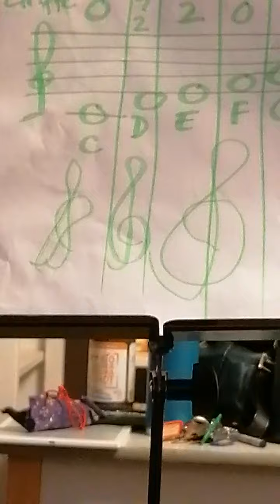Töne C, D, E, F, G auf das B Horn